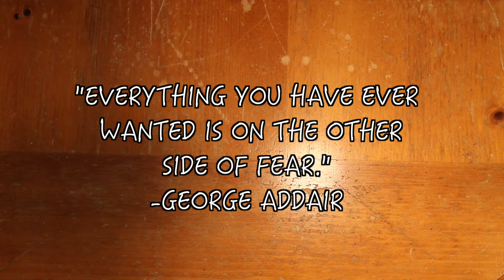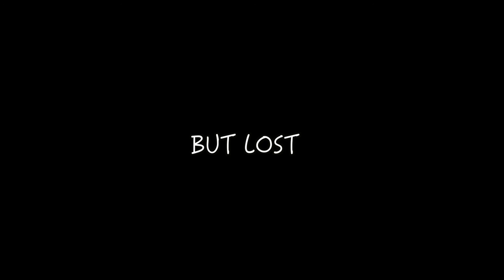PERFECT NIGHT FOR SPORTS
Day 80: the title says it all!

daytodaychase